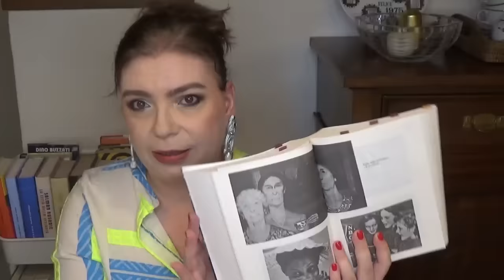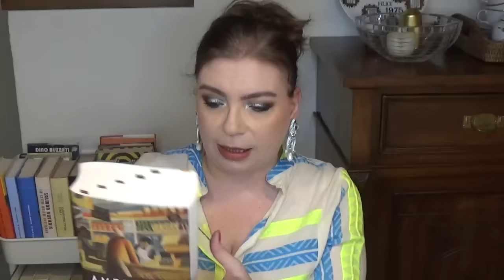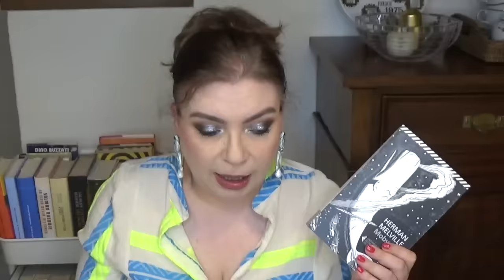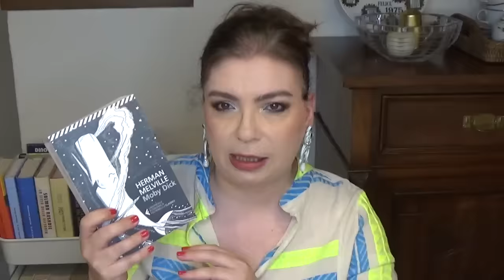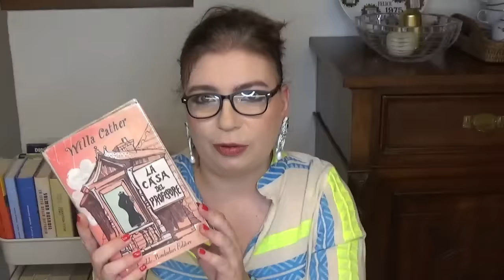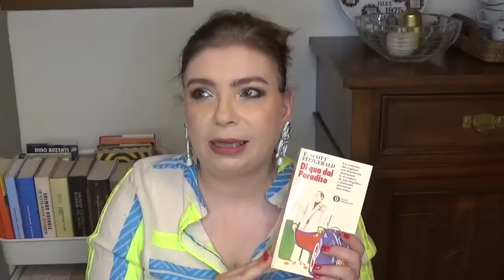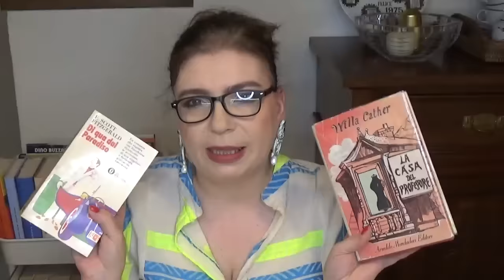Percorsi di lettura #1: La "MIA" SCOPERTA DELL'AMERICA attraverso due "AMERICANA"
Ciao a tutti! Oggi vi propongo un nuovo format che spero vi piaccia. Mi piacerebbe ogni tanto ragionare con voi sui miei "percorsi di lettura". Oggi partiamo dall'America. Fatemi sapere che ne pensate. Intanto spero tanto che il video vi piaccia e che possa esservi di spunto.

LIBRI MOSTRATI IN VIDEO:
-"Americana" Raccolta di racconti a cura di Elio Vittorini - Bompiani
-Luca Briasco "Americana" Libri, autori e storie dell'America contemporanea - Minimum Fax
-Nathaniel Hawthorne "La lettera scarlatta" Fabbri Editore trad. Maria Gallone
-Nathaniel Hawthorne "Tutti i racconti" Feltrinelli trad. Sara Antonelli, Igina Tattoni e Livia Terracina
-Herman Melville "Moby Dick" Feltrinelli trad. Alessandro Ceni
-Mark Twain "Le avventure di Tom Sawyer" Feltrinelli trad. Stella Sacchini
-Mark Twain "Le avventure di Huckleberry Finn" Feltrinelli trad. Giuseppe Culicchia
-Henry James "Ritratto di signora" Feltrinelli trad. Luigi Lunari
-Stephen Crane "Il segno rosso del coraggio" Einaudi trad. Michele Mari
-Willa Cather "La casa del professore" Mondadori trad. Fluffy Mella Mazzucato
-Francis Scott Fitzgerald "Di qua dal Paradiso" Mondadori trad. Fernanda Pivano
-William Faulkner "L'urlo e il furore" Eoinaudi trad. Vincenzo Mantovani
-William Faulkner "I saccheggiatori" trad. Carlo Prosperi
-Ernest Hemingway "Morte nel pomeriggio" trad. Fernanda Pivano
-Erskine Caldwell "La via del tabacco" (ora edito da Fazi)
-John Fante "Le storie di Arturo Bandini": "Aspetta primavera, Bandini", "La strada per Los Angeles",  "Chiedi alla polvere", "Sogni di Bunker Hill" Einaudi a cura di Emanuele Trevi

Cosa indosso:
abito no brand
orecchini Raffaella Del Gaudio
orologio Cluse
bracciale kidult

Make up:
occhi: BH Cosmetics Desert Oasis palette
guance: By Terry CC Brightening palette 02 Beach Bomb
labbra: Mac Powder Kiss lipstick Brickthrough
smalto: Essie Too Too Hot